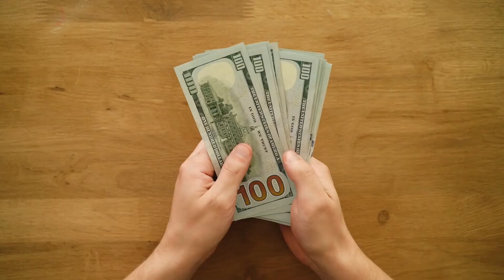21 Be The Best of Whatever You Are By Douglas Malloch